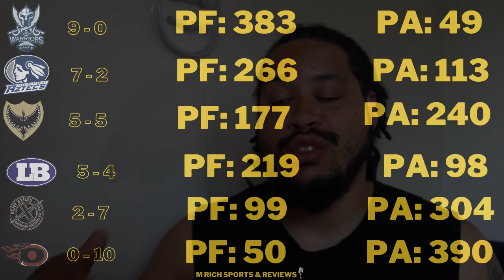6 Games Scheduled, 5 Games Played - Bafa Premiership Results 24/07/2022 - What Happened?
We have thePremiership Results for the weekend of 24/07/2022 and the Offical playoffs Games.

Playoff Games are:
London Warriors vs Tamworth Phoenix
Manchester Titans vs Bristol Aztecs

Teams could flip depending on Last week on 31/7/2022

We had some major blow outs in the premiership